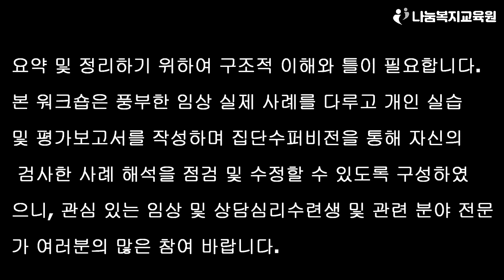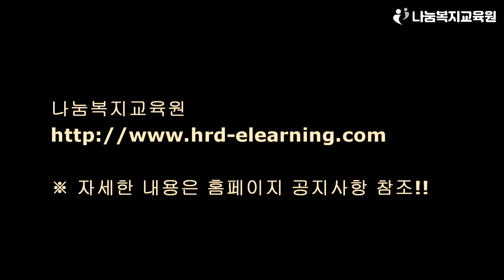DMS-5 증상으로 보는 MMPI 보고서, 실습 및 수퍼비전 워크숍 모집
■나눔복지교육원 홈페이지 공지사항 참조바랍니다.